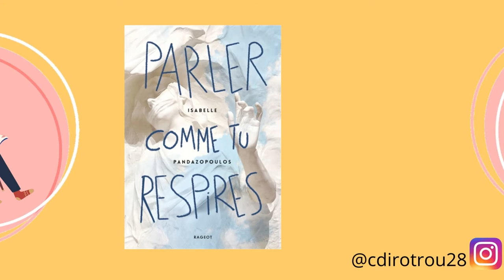Prix des Incorruptibles 2023 : la sélection